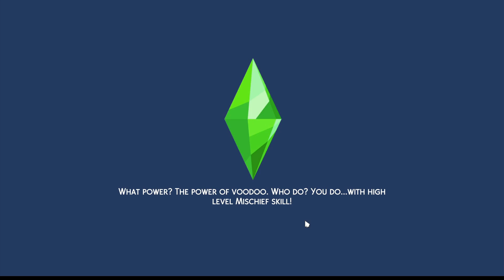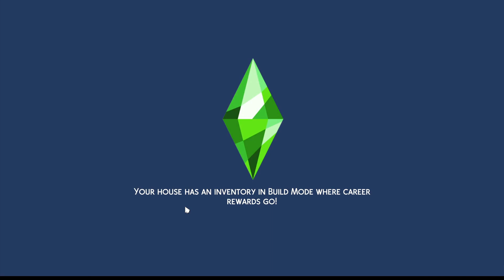Day 59 Sims High School/Boarding School/Orphanage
Sims 4 Newcrest High School is in the same boat as the elementary school which lost over half its students when the factory closed and the families moved out of the area to find jobs. No chance those jobs would come back because the factory was converted into apartments. The remaining community members had to get creative to keep the schools from closing and the children being bussed to another district so the town council voted to renovate the upstairs of the elementary school to house orphans from Newcrest and the surrounding communities. This served the dual purpose of raising enrollment and ridding the streets of guttersnipes.

The effort worked. The first batch of seven kids completed elementary school and their attendance doubled the enrollment numbers. The council decided to extend the program and move the students and the house parent to the newly renovated high school, but can the students cope with the added pressure of adolescence and the changes that come with it? Can they deal with the heavier workload, weekly finals, peer pressure, and heart-rending crushes that come with being a teen? The goal is to finish high school and get good jobs or maybe even do well enough to go on to one of the universities. Can they rise to the expectations of the adults around them or will they crack under the pressure and get expelled, winding up broke and back on the streets?